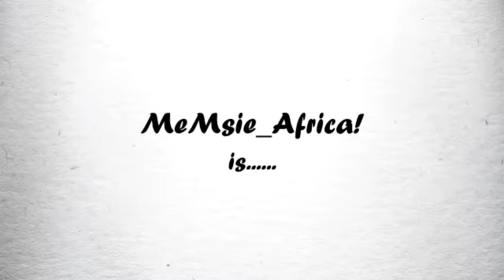Chimamanda Ngozi Adichie's Danger of a Single Story in Black Panther (Part 4) | Nigerian Literature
This is our 4th and final conclusion🚩 that wraps everything up in our Black Panther Chimamanda special that analyzes the intelligent tenets and gives you the conclusive message of Chimamanda Ngozi Adichie's 2009 speech, The Danger of a Single Story. Hope you enjoy!